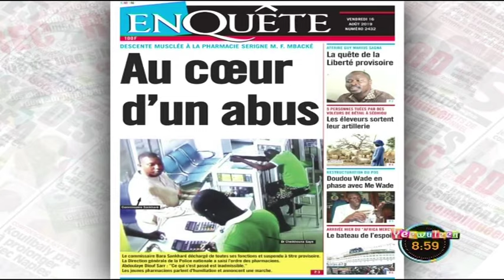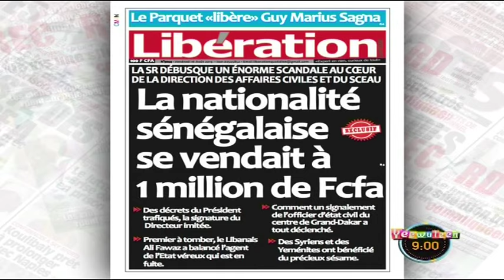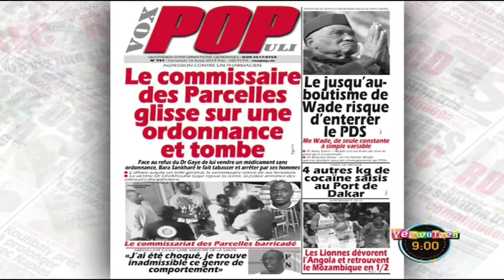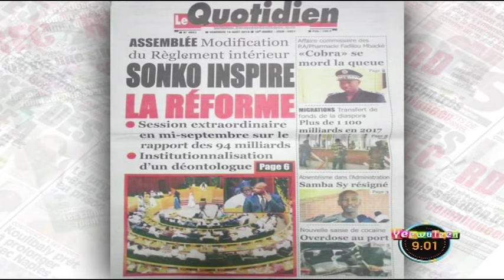REPLAY - Yeewu Leen du 16 Août 2019 - Pr : Dieynaba Seydou BA - partie 1